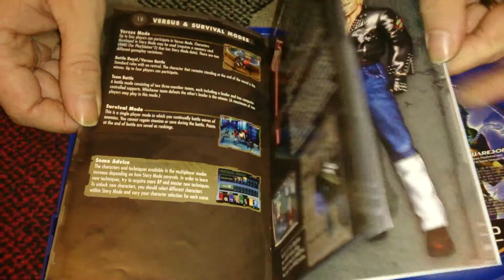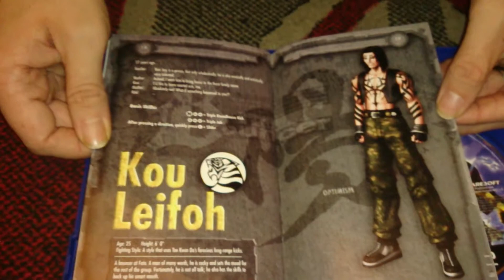Nostalgamer Unboxes The Bouncer On Sony Playstation 2 Two NTSC US Import System Version